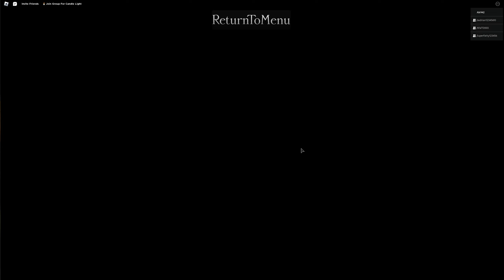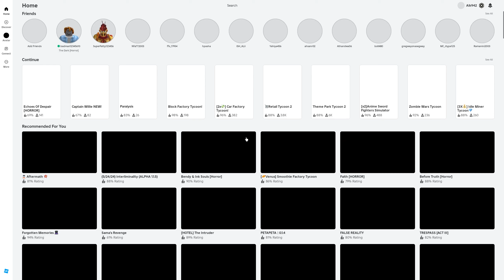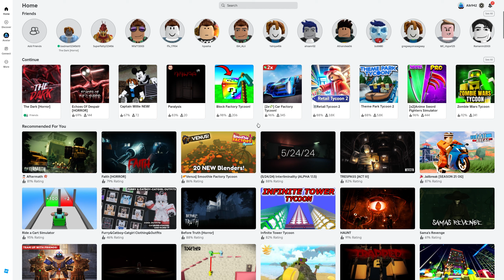Most Dark Roblox Game Ever